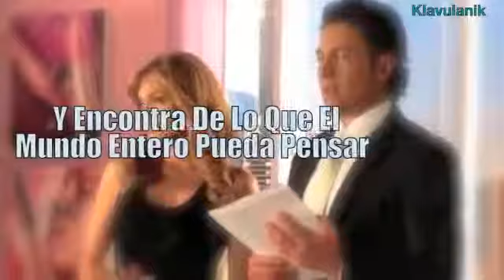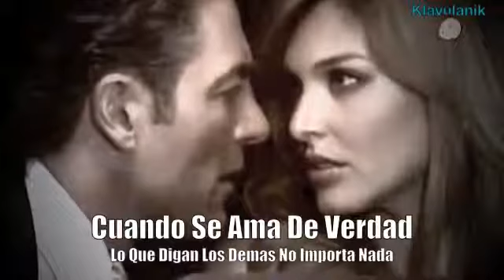El Amor Manda Maria Jose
El Amor Manda  - Maria Jose Vanessa Gonzalez 1°A contabilidad Cbtis 03